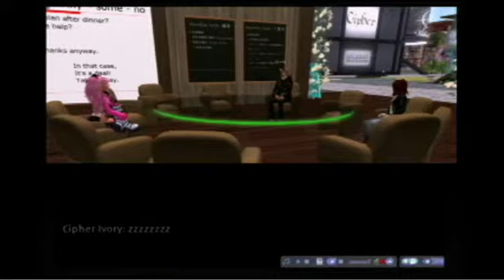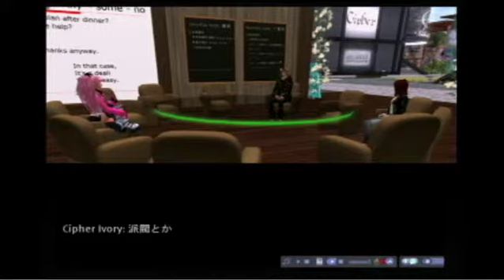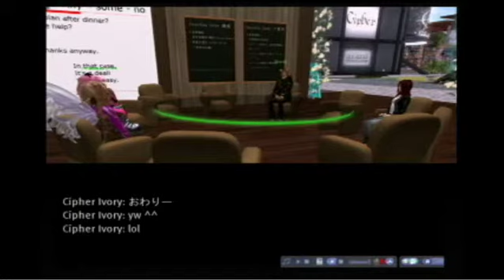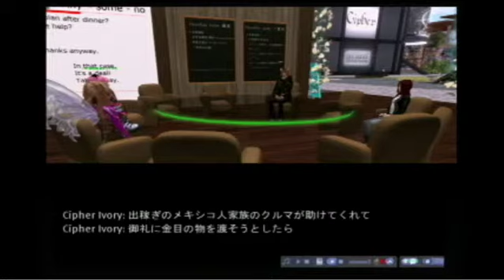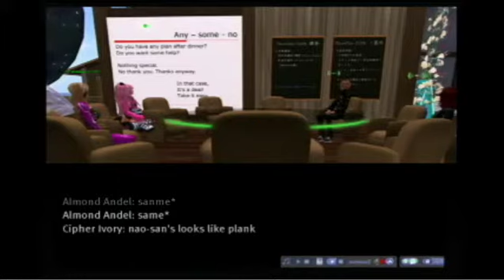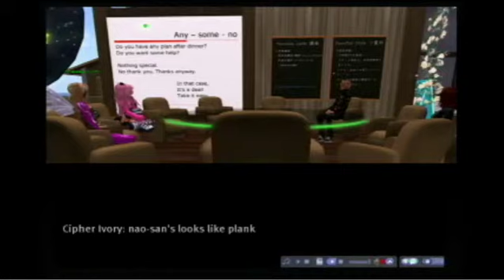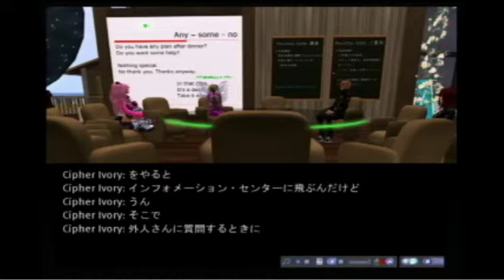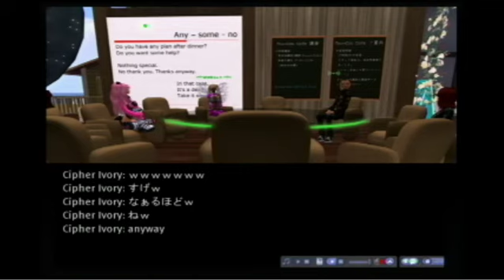20120116 MoonCat英会話講座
2012年1月16日放送
VWBC中継アーカイブ

MoonCat英会話講座
講師:Almond Andel
日時：毎週月曜日　22:00～23:00　（祝日休日の場合はお休み）

場所：MoonCat Cafe （ムーンキャットカフェ , MoonCat Izumo 西海岸）